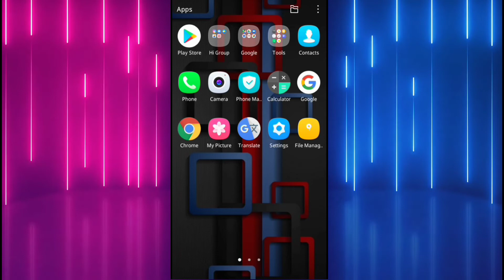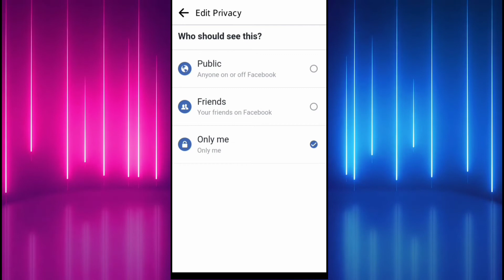How to Hide Phone Number in Facebook Account || फेसबुक अकाउंट में फोन नंबर कैसे छुपाए || 2021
Helo Friends Kaise Ho Uplog.